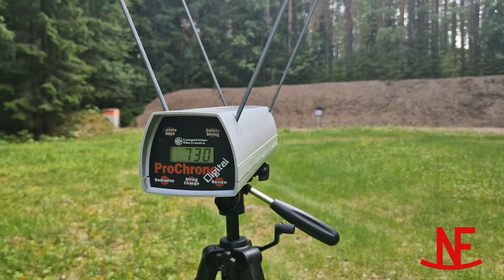Hur fungerar North Fork för Svensk jakt?/North Fork in Sweden. Podcast with Erik Bertilsson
Hur fungerar North Fork för Svensk jakt? /North Fork in Sweden.

Description:
Vi sitter och pratar jakt, kulor och handladdning tillsammans med Erik Bertilsson, som har jagat med North Forks kulor i flera år. Lyssna för att höra hur våra kulor fungerar för alla typer av svensk jakt.

We sit down together with Swedish hunter Erik Bertilsson to hear about his experiences hunting with North Fork bullets in Sweden.